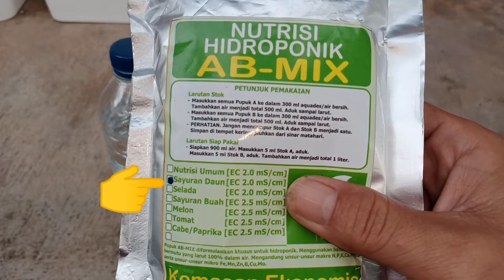Nutrisi AB mix untuk hidroponik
Nutrisi AB mix

Nutrisi AB mix adalah nutrisi yang paling banyak digunakan dalam dunia hidroponik. Nutrisi AB mix baik untuk jenis tanaman berdaun atau sayur-sayuran. Nutrisi AB mix mengandung unsur makro hara dan unsur mikro hara yang diracik dalam sediaan terpisah.

Cara membuat pekatan Nutrisi AB mix :
1. Masukkan semua pupuk A ke salah satu botol atau tempat yang di isi air bersih dan aduk hingga benar larut
2. Masukkan semua pupuk B ke salah satu botol atau tempat yang di isi air bersih dan aduk hingga benar larut

Pengaplikasian Nutrisi AB mix untuk tanaman : Siapkan 1 liter air dan campur dengan pekatan A 5 ml dan juga pekatan B 5 ml kemudian aduk hingga larut, Nutrisi AB mix sudah bisa diaplikasikan.

Untuk menyimpan Nutrisi AB mix simpan di tempat yg terhidar sinar matahari supaya tidak terjadi gumpalan pada Nutrisi AB mix